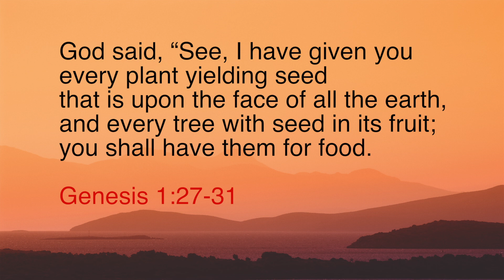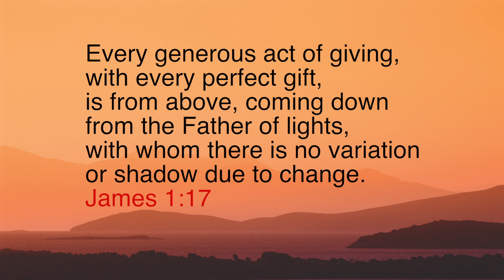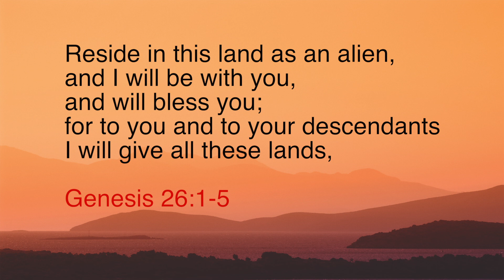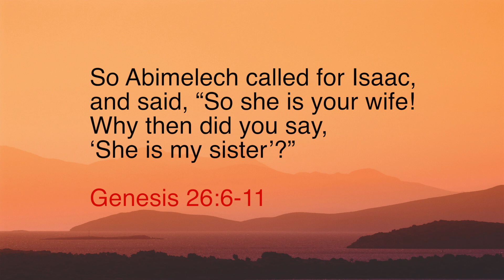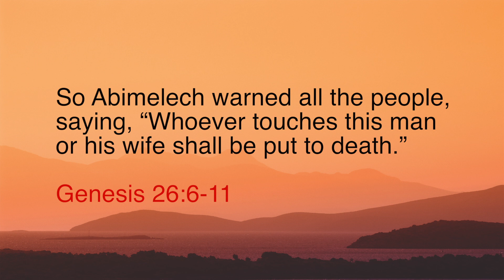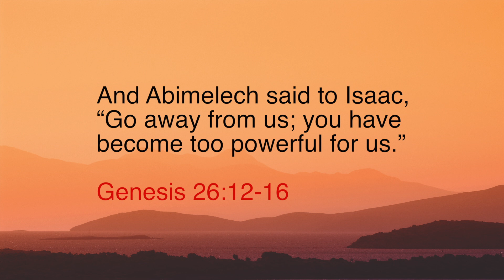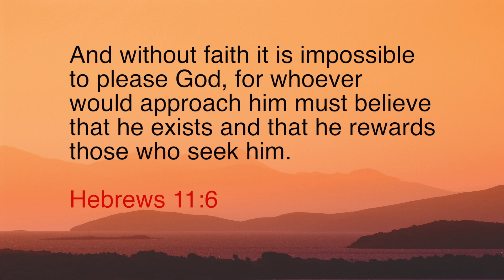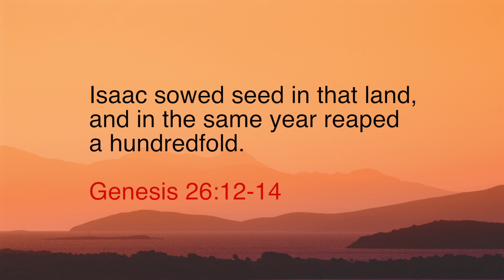Epi 191-1 Sowing Seed During Drought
We all want a harvest in our lives. Who doesn’t? And in fact, that’s what God wants for our lives too! God promises an abundant. Yet in order to reap His harvest, we have need to plant His seeds and then nurture them. There’s a bit of work involved in that harvest.

So join Berni Dymet once more, to discover God’s simple and powerful plan in this new series of Christianityworks – Reaping God’s Harvest in My Life.